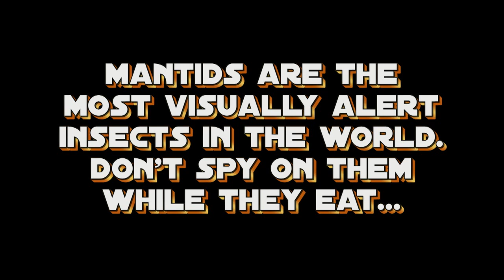Mantis Nymph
Mantids are the most alert insects in the world. Watch as this one notices the camera filming it while it eats! Mantis staredown!